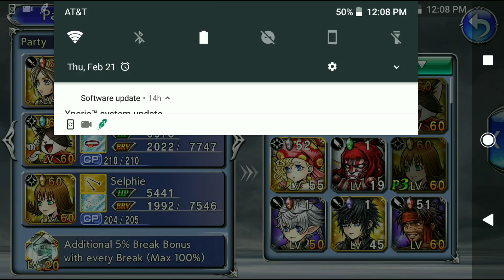124k🔥🔥Reminiscence Catharsis EX!! 🔥🔥 DFFOO Dissidia Opera Omnia GL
Okay Kupos VAAN MVP!!! Save his White whorl skill as much as possible!! Remember to summon before wave 5 some of you will have better luck as then me with Vaan's Blind Debuff!